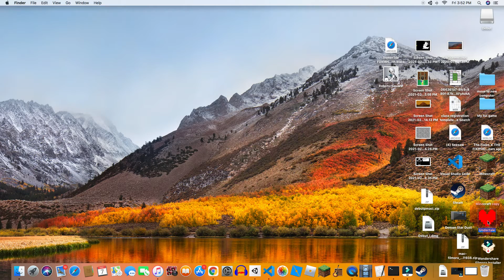Undertale beating undyne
Livesream will be tommorrow sadly however today i will continue to make trailers